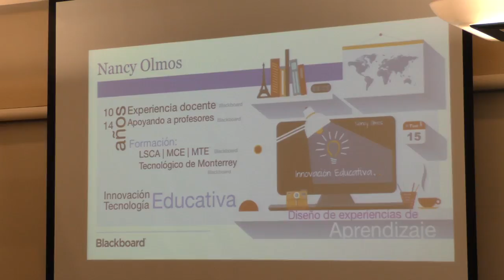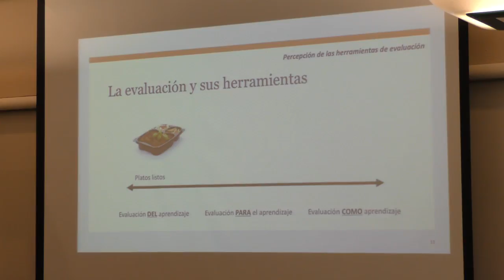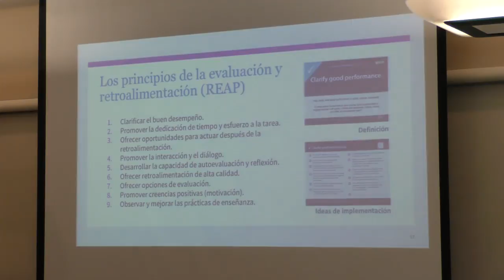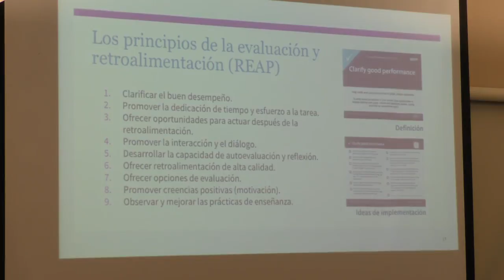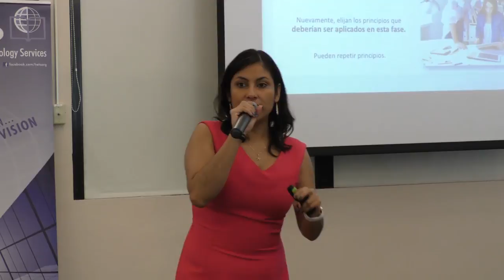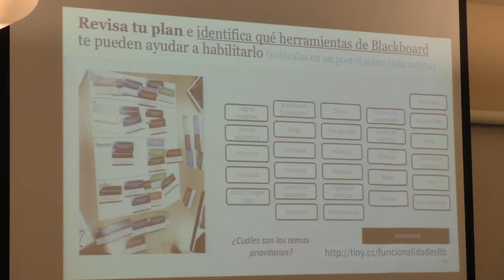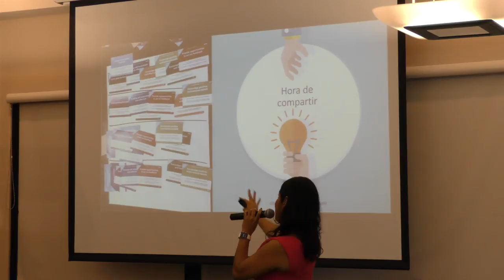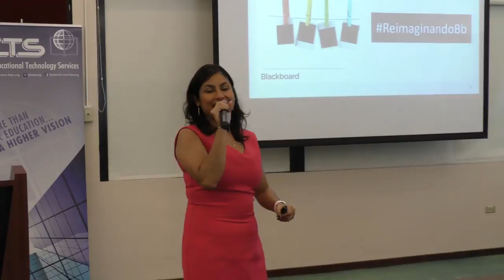Evento HETS con Blackboard, presentación de la Sra. Nancy Olmos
Evento HETS con Blackboard, presentación de taller Blackboard a cargo de la Sra. Olmos el 8 de febrero de 2017 en San Juan, PR